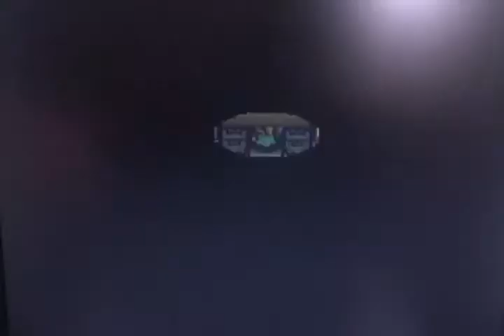Legend of Zelda: A Link To The Past-Pendant of Courage NWEColonist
It's time for our first official dungeon in our hunt for the three pendants. This video: the Pendant of Courage. We enter our first dungeon After a long and painstakingly annoying conversation with the elder who has an unpronounceable name: Sahasrahla.